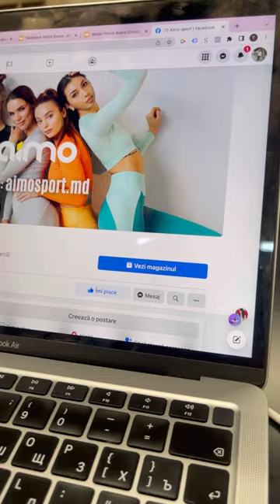Program Mentor My Business - proiect AIMO - Dumitru Talmazan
AIMO - un proiect pe care-l descoperim astăzi din culisele programului Mentor My Business.
Cei de la AIMO sunt producători autohtoni de îmbrăcăminte sport și casual. Prezenți la moment pe piața Moldovei și în proces de extindere pe piața României.
Din scopul și obiectivele pe care le-am stabilit cu ei, am fixat că ne vom axa pe:
1. Stabilizarea contentului pe rețelele de socializare, în ordinea: TikTok, YouTube, Instagram și Facebook;
2. Instalarea, cumularea și interpretarea rezultatelor analiticii ce va fi instalată pe site. Google Tag Manager, Google Analytics, Yandex Metrica, Facebook Pixel și UTM-uri;
3. Crearea strategiei de publicitate și setarea campaniilor în baza ei, pentru a analiza ulterior datele și de a putea lua decizii în baza lor.